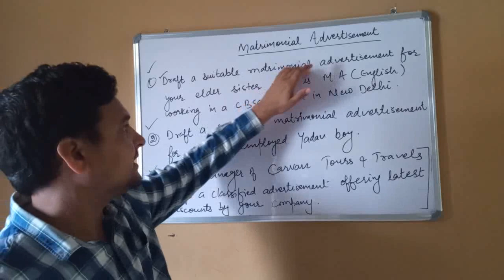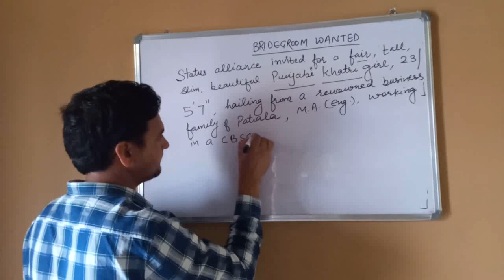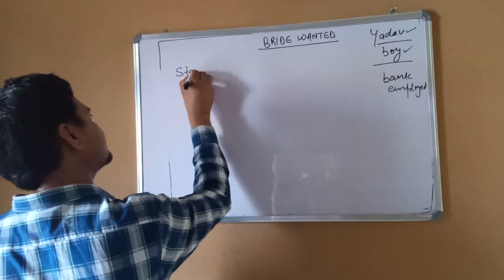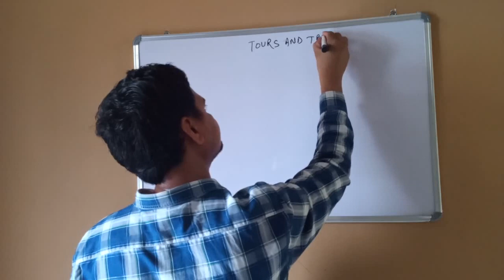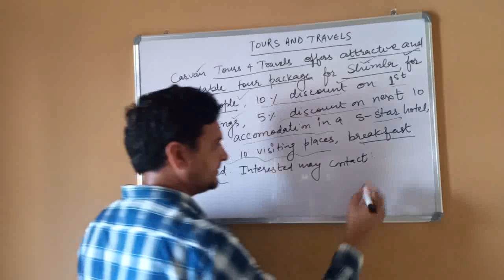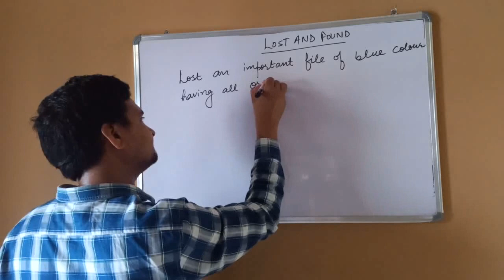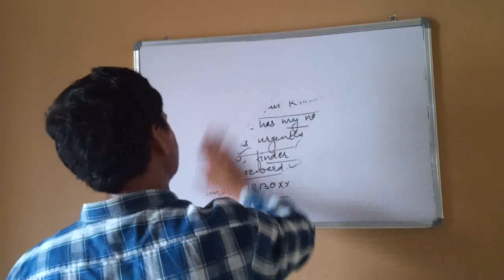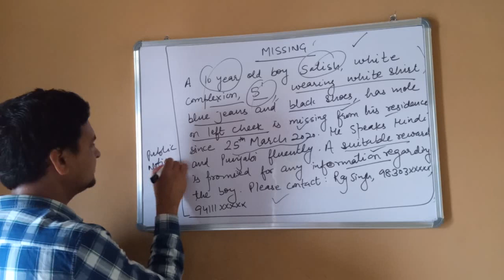Advertisements for class XI and XII by Anoop Sir